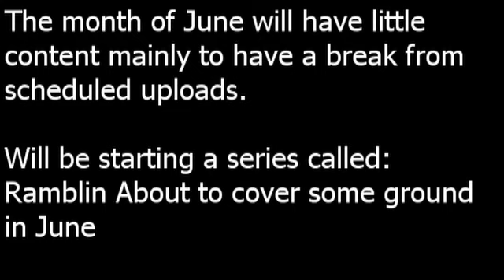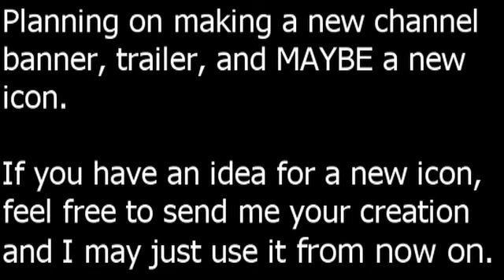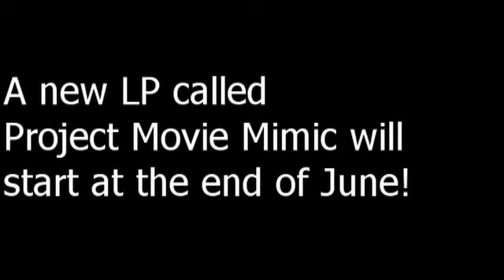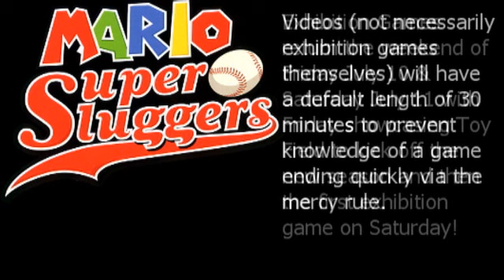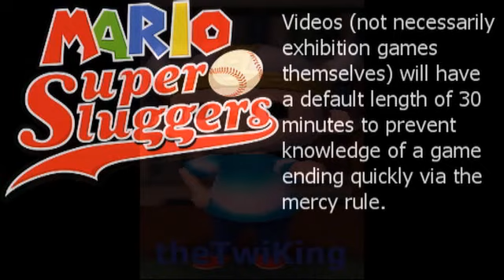TwiKing's Summer 2015 Update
A summary of what's coming up this summer on my channel! Hope you all enjoy!